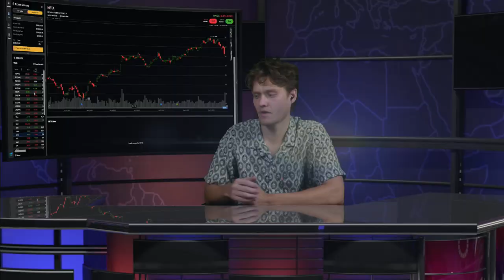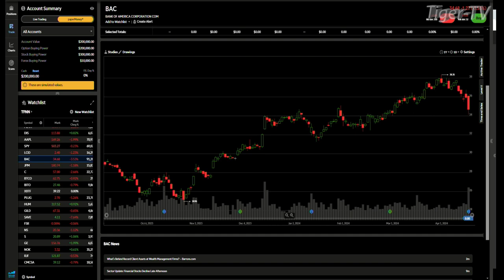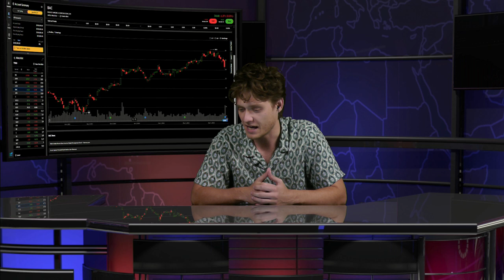April 16th 4PM ET Market Update on TFNN - 2024